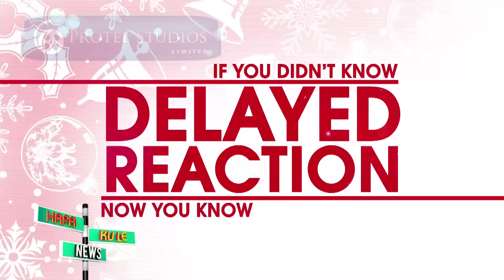Unajua Maana ya Delayed Reaction.....Ep135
Hapa Kule News ni show moja ya njaro sana, aim yake ikiwa kuchambua uhondo deadly deadly zimehappen kwa news na kuziput across na design moja funny. Ndio maana hatuna aibu tukidai hapa kule news ndio mahali uhondo na story nyeti, ndio biashara yetu.